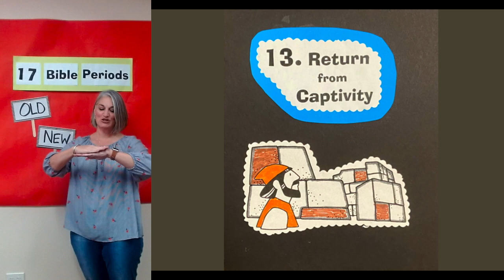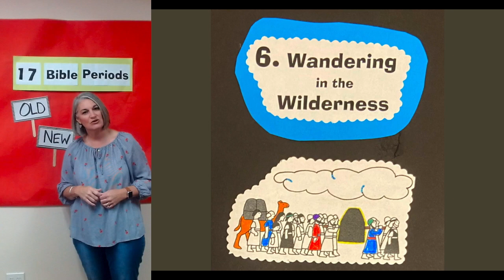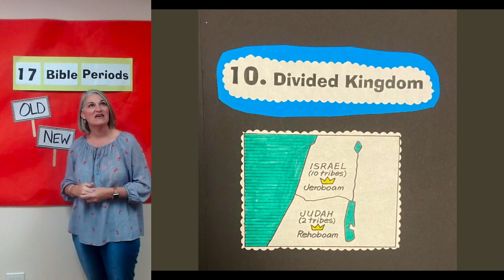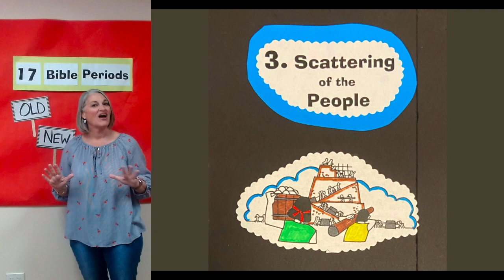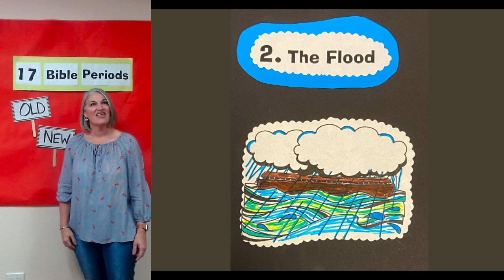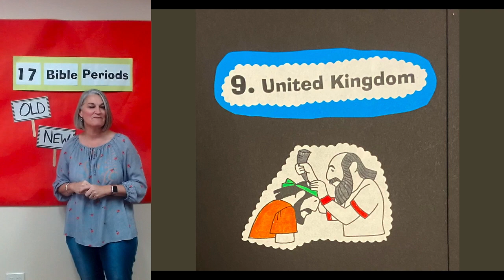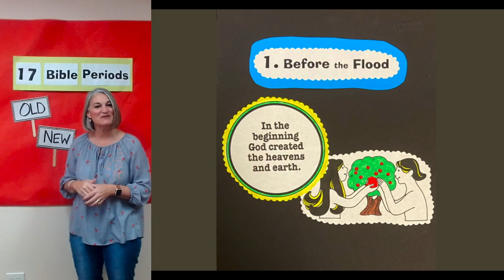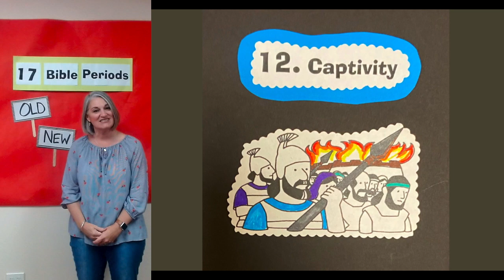More Bible Time Periods